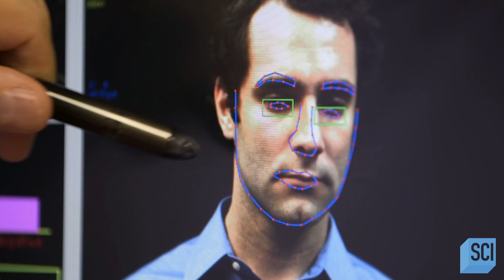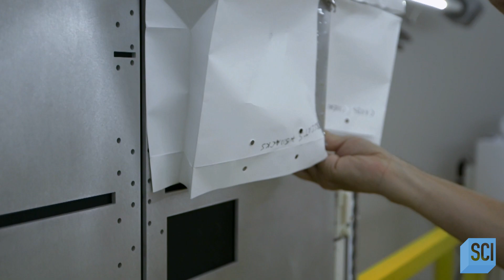Preparing Humans for Mars Exploration | Space's Deepest Secrets | Science Channel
Many factors have to be considered when engineering space exploration missions. Lack of gravity's effect on the body, psychological stress, and cosmic radiation all pose dangerous threats to an astronaut's health.